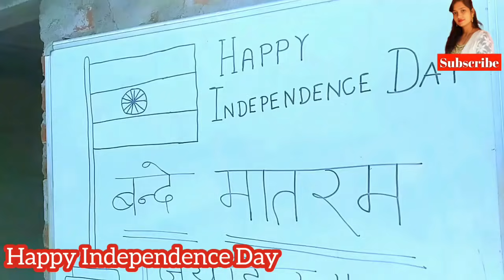15 अगस्त | 15 August Comedy | 15 अगस्त के लड्डू😂🤣 | देशभक्ति और कॉमेडी से भरपूर | Sapna Arjun video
देशभक्ति गीतों और कॉमेडी से भरपूर सपना अर्जुन का नया वीडियो

15 अगस्त के लड्डू

दोस्तों 15 अगस्त के शुभ अवसर को देखते हुए यह वीडियो जल्दी में बनाई गई है। एडिटिंग में समय ना मिलने से इसमें आपको कम आवाज की शिकायत आ सकती है।
जिसके लिए हम आपसे माफी चाहते हैं।

आप सभी देशवासियों को स्वतंत्रता दिवस की हार्दिक शुभकामनाएं